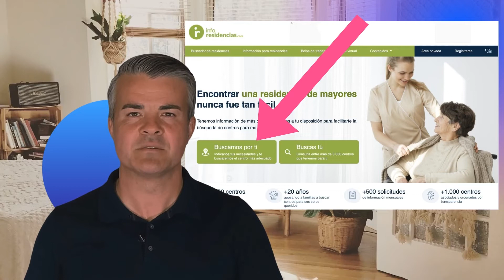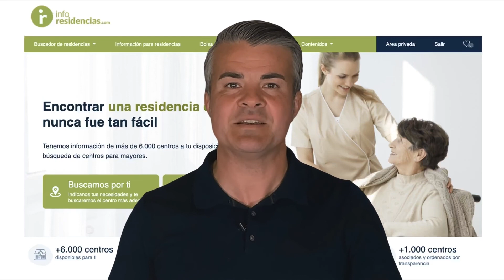¿Cuánto cuesta una residencia de tercera edad en Cáceres?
Las residencias de tercera edad en Cáceres cuestan de media 1.150€ al mes en 2022 más el IVA

Si quieres ver los precios de residencias concretas, puedes hacerlo

Gracias a los datos publicados en el informe de precios de residencias de Inforesidencias.com, sabemos que el precio medio de una residencia de mayores privada en España en 2022 es de 1.830€ (+IVA).  El precio sufre variaciones tanto  entre comunidades autónomas, como también entre las poblaciones de la provincia de Cáceres. Para todo aquel que esté buscando una residencia, le puede interesar saber que el precio medio mensual de una residencia de tercera edad en Cáceres es de 1.150€ (+IVA). Una importe bastante inferior a la media de española.

Cáceres¿Podemos decir entonces que las residencias de Cáceres son baratas? Bien, la respuesta a esta pregunta va ligada a muchos factores, como por ejemplo la pensión de jubilación o de si la persona puede acogerse a Ley de Promoción de la Autonomía Personal y Atención a Personas en Situación de Dependencia, también llamada Ley de Dependencia, ya que entonces sólo tendrá que hacer frente al copago.